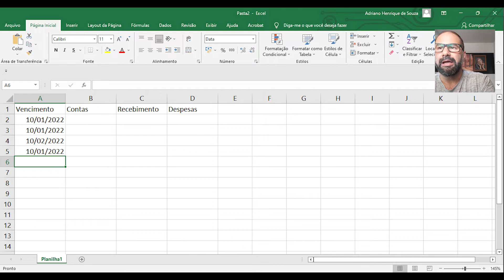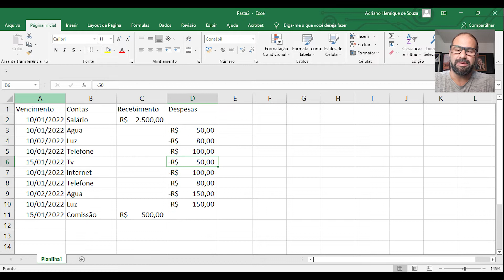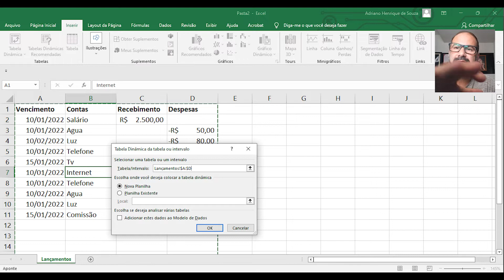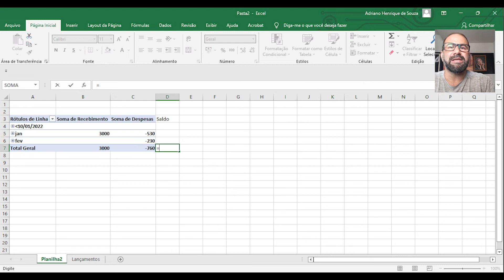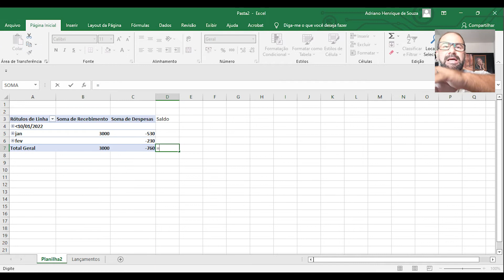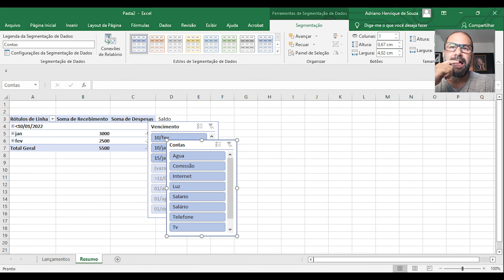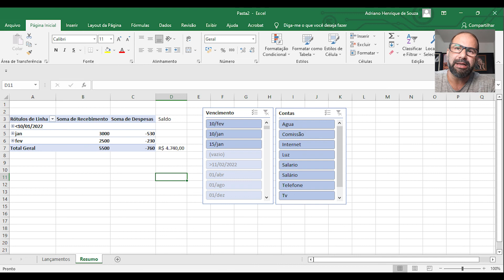Controle Financeiro Excel com apenas UMA FÓRMULA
Olá meus amigos, desafio dado, aceito e concluído.
Neste desafio de montar uma planilha para controle financeiro mensal, para que possamos controlar nossas receitas e despesas.

00:00 É possível um controle financeiro com apenas uma fórmula?
02:58 Criando a Tabela Dinâmica
03:45 Criando a Fórmula Saldo
05:00 Criando os Botões para Filtro por Data ( Segmentação de Dados )

Para mais desafios assim, comente aqui!